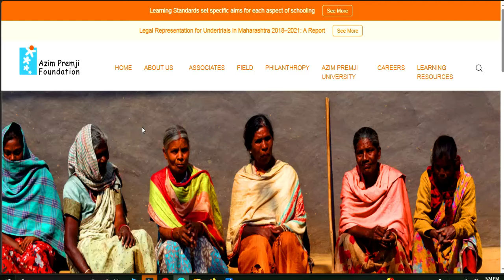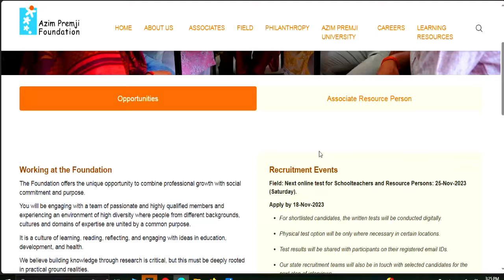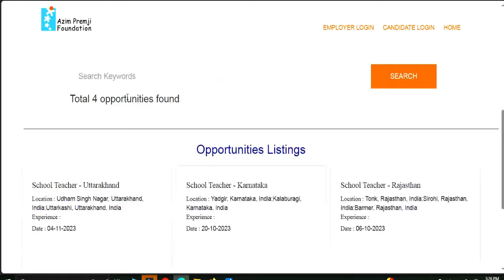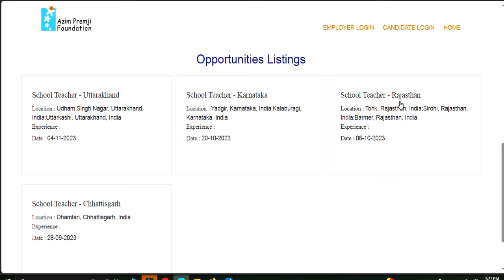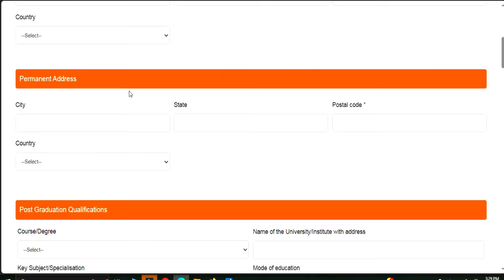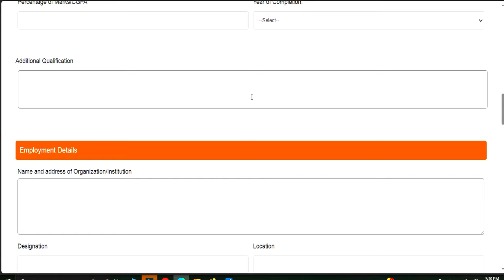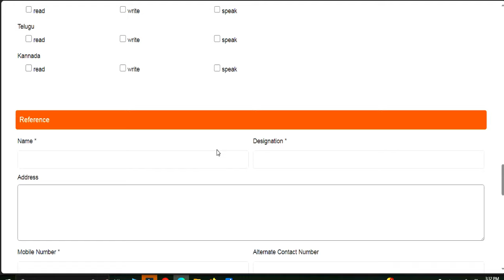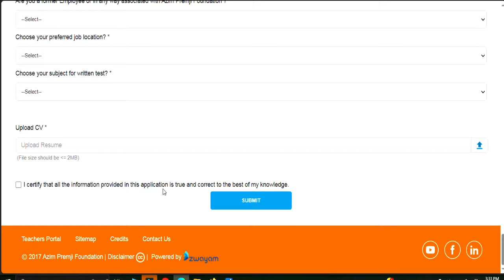Teacher vacacy in Azim Premji Foundation | Apply कैसे करे | सैलरी- 45000 | AGE, QUALIFICATION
Teacher vacacy in Azim Premji Foundation | Apply कैसे करे | सैलरी- 45000 | AGE, QUALIFICATIONAzim Premji Foundation Permanent Vacancy | Apply कैसे करे | सैलरी- 45000 | AGE, QUALIFICATION सरकारी स्कूल मे पड़ने का मौका Azim Premji Foundation Permanent Vacancy  | Apply कैसे करे आवेदन शुरू | AGE, QUALIFICATION , salaryDelhi Permanent Vacancy Assistant Professor | salary-57700 |आवेदन शुरू | AGE, QUALIFICATION विद्यालय शिक्षक भर्ती 2024 | सीधे चयन होगा | आवेदन शुरू | AGE SALARY QUALIFICATION | SCHOOL TEACHER RECRUITMENT | PRT TGT PGT VACANCY | AGE SALARY QUALIFICATION | बिना ctet/अनुभव के शिक्षक बने
tgt eligibility
pgt eligibilty